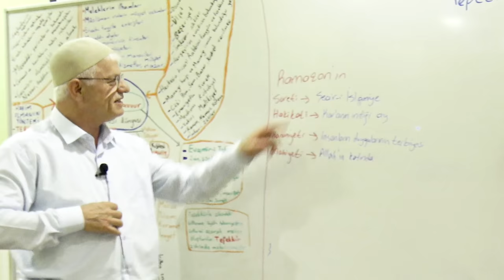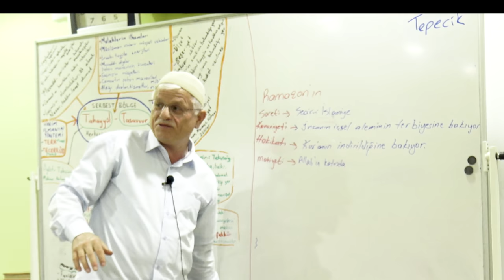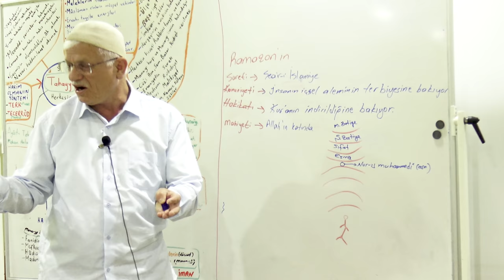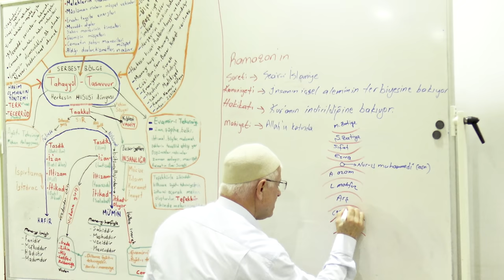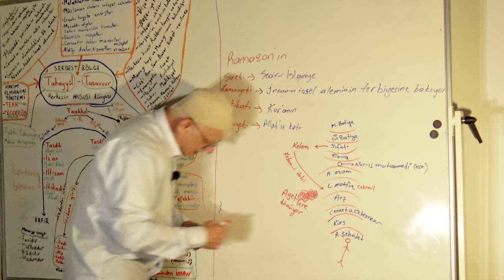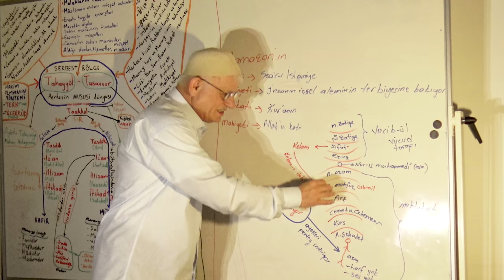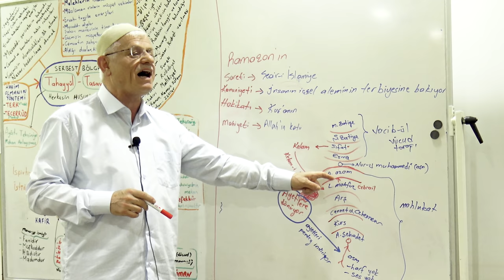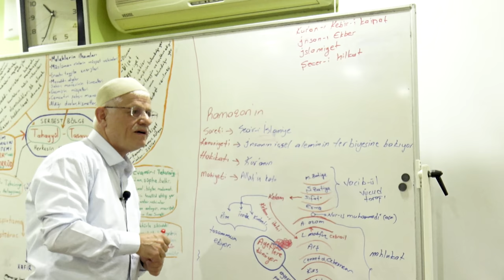RAMAZAN AYINDA BU BİLGİLER ÇOK İŞİNİZE YARAYACAK!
Selamun Aleyküm Kardeşlerim! Ramazan ayını daha çok manalandırmak ile istifademizi arttırmak niyetiyle yapmış olduğumuz bu dersimizi sizinle paylaşıyoruz. Kardeşlerim! Bu dersimizde Ramazan ayının kıymetini anlamaya çalışmakla başladık, daha sonra ramazanın sureti-kanuniyeti-hakikatı-mahiyeti nedir çalışmalarımız sonucunda çıkan tabloyu çizerek izah ettik, şahs-ı manevi itibarıyla ramazandaki kazancımıza baktık, daha sonra bu konular zemininde Ramazanın Kur'an ayı olma manası ve Kur'an okunurken üç dinleme şeklini ve  daha önce belki hiç duymadınız bir şekilde şecere-i hilkat haritasınıda kullanarak izah ettik. Dersin bu son kısmı bu sebebten çok dikkatle not alarak izlemenizi tavsiye ederiz.

TAVSİYE DERSLERİMİZ;

- RAMAZAN AYINA ARTIK ÇOK FARKLI BAKACAKSINIZ!